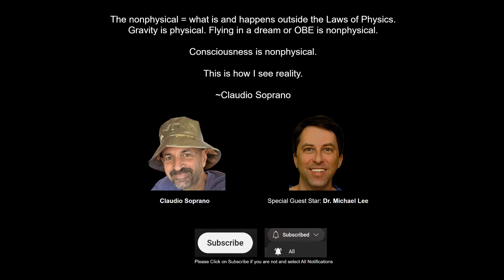Review of "Is Reality Real?" video of Donald Hoffman at Impact Theory channel | part 1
The video being reviewed was released on July 11, 2023.
Reviewed by Claudio Soprano & Arlindo Batista